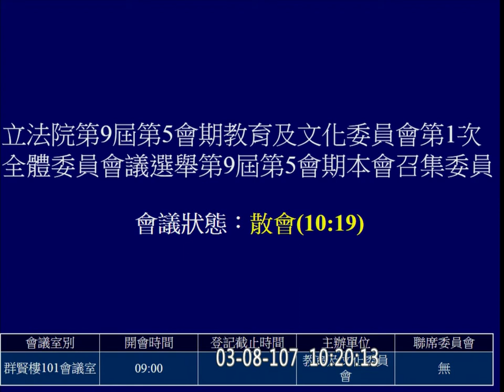2018 03 08 教育文化 召委選舉 吳思瑤 （民） 鍾佳濱 （民） f-11234 【立法院演哪齣？】